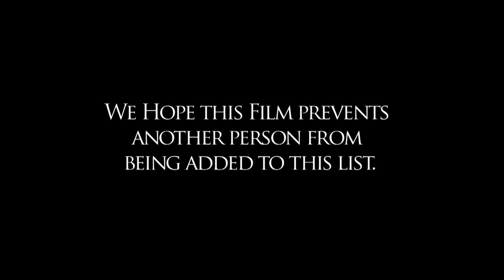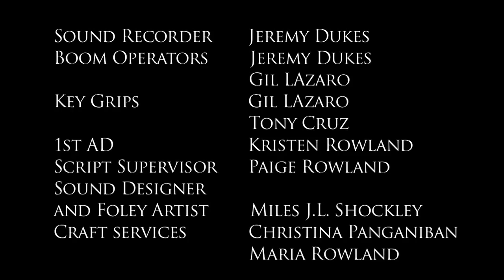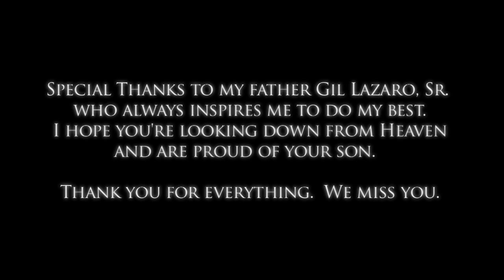CASUALTY - a PSA Short Film About Victims of Gun Violence - Directed by Yan LAzaro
Movie Executive Producer and Motivational Speaker Michael Cruz presents a PSA short film speaking out against gun violence, teaching young people to think twice before pulling the trigger and to cease fire.  A Shockley Films Presentation, an Area 51 Production, and in association with Where Did Margo Films, CASUALTY (10min)